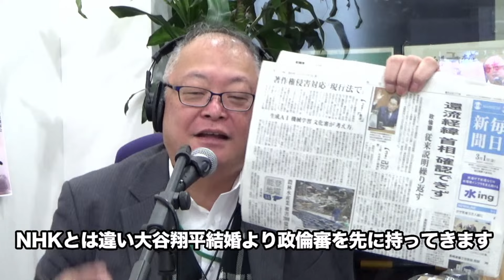3月1日 朝刊チェック 大谷翔平結婚発表 お相手は？？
岸田総理自らが出席するという異例の展開となった政治倫理審査会での薄っぺらい弁明というバッドニュースを吹き飛ばしてしまった大リーグドジャーズの大谷翔平結婚報道。まだお相手が分からないので、いろんな人がいろんなことを言っています。どんなお付き合いをすれば、誰にも気付かれずに結婚できるのでしょう。そして、Special な人とは誰なのでしょうか？

3/10（土）アンテリジャン主催「後悔しない看取りのススメ」講師：緩和ケア医 関本雅子さん　お申し込みはこちら

政治倫理審査会　岸田総理の言い訳　とんだ茶番を見せられました
安倍派高木毅元事務総長「オープンでやるべきだと思っていた」後出しジャンケン
広瀬めぐみ参院議員　すぐに謝罪「今後は、家族を大切に」
９９のセクハラ町長辞職「心が折れた」岐南町小島前町長
「悪意ある報道で」交通費　松山市議交通費水増し請求